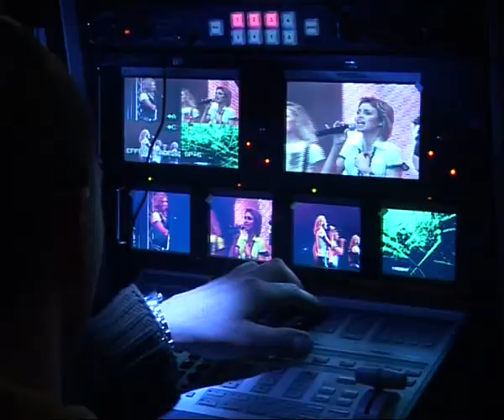Miss Bella Transilvanica